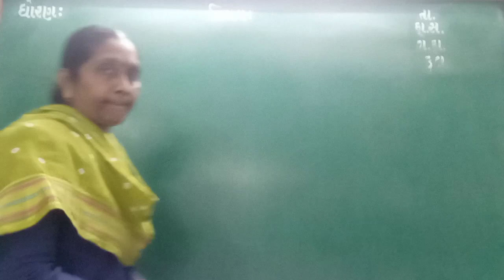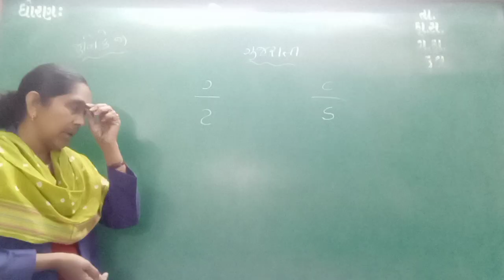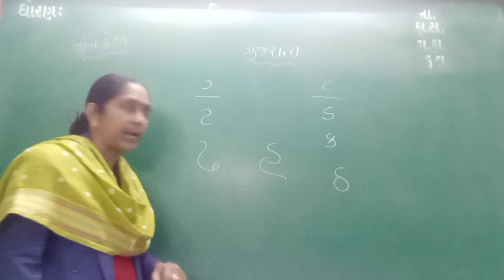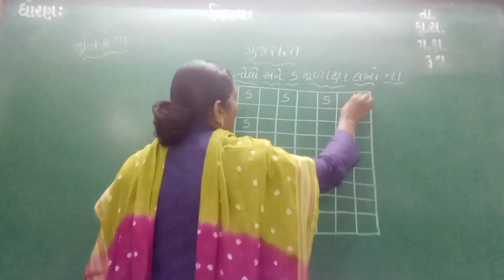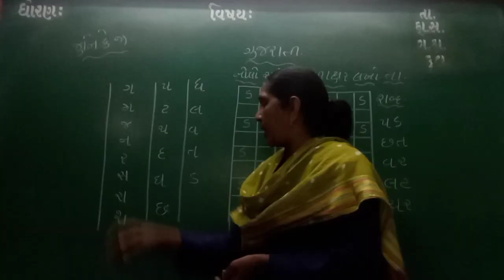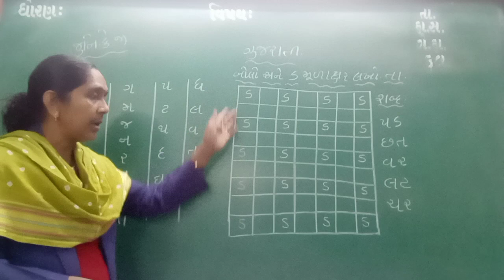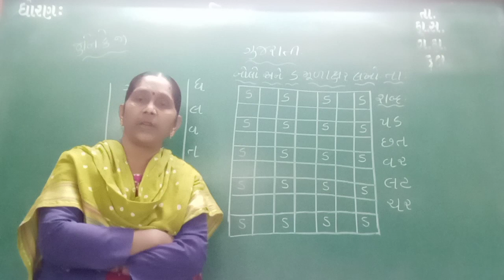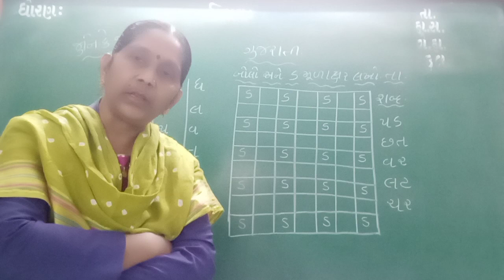GUJ MED STD JR KG SUB GUJ SWA POTHI 'D' MUDAKSHAR